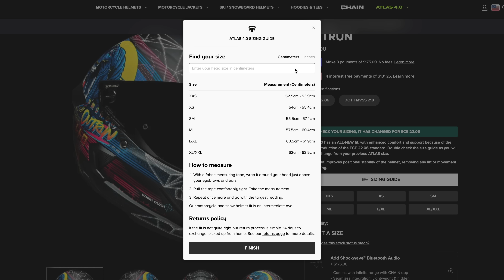THIS is the helmet RUROC SHOULD have made! | Ruroc Atlas 4.0 Review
I've spent a month riding in the brand new Ruroc Atlas 4.0 and I'm finally ready to get my opinions on it. Is it a big enough upgrade from the Atlas 3.0 or does it fall short? Let's find out in today's video.

Support the shenanigans we get into and WIN bikes we BUILD!